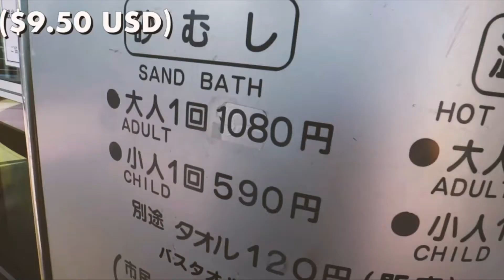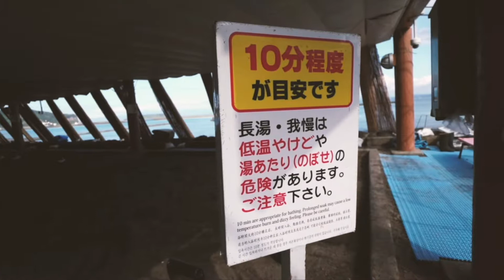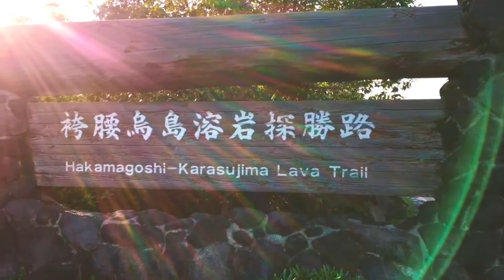The Best of Kagoshima: Sakurajima & Ibusuki Sand Baths | Japan Travel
Kagoshima is the Southernmost prefecture in Japan's southern island of Kyushu. It's most famous for its high volcanic activity. The most famous volcano in Kagoshima is Sakurajima, which erupts multiple times a day! As a result of the numerous volcanoes in the area, Kagoshima has the only naturally heated sand baths in the world!

Hi, I’m Leah! I’m a twenty-something U.S.-native and adventurer trying to visit as many countries as possible. I’m a part-time traveler and a full-time English teacher in Japan on the JET Program.

Awaywithwind.com (coming soon)

 • Cali - Wataboi · ...

Video Editing Software:
Wondershare Filmora9
iMovie

Gear I used:
Fuji FIlm TX100
Crosstour4K